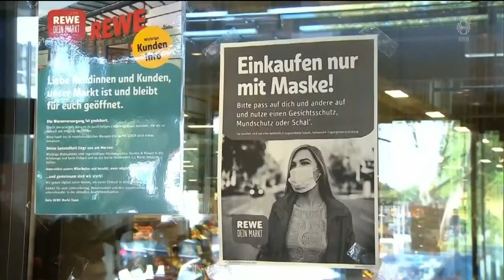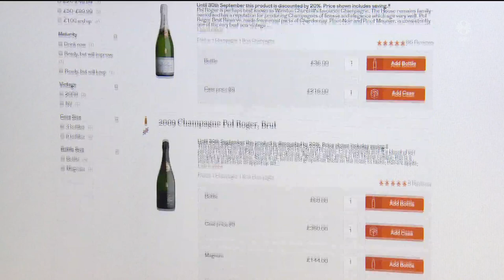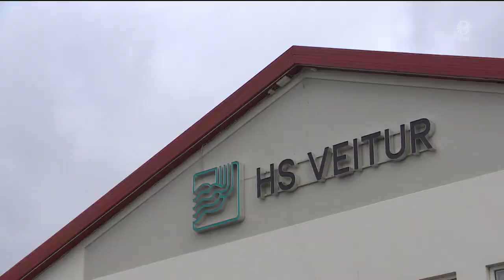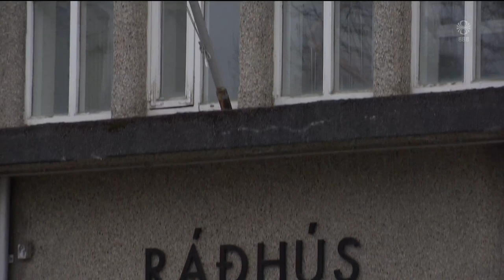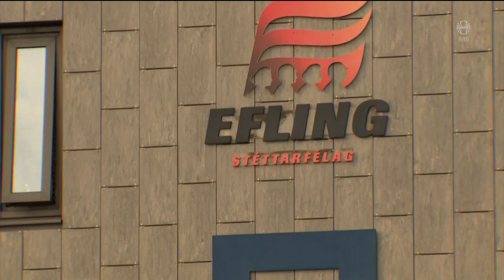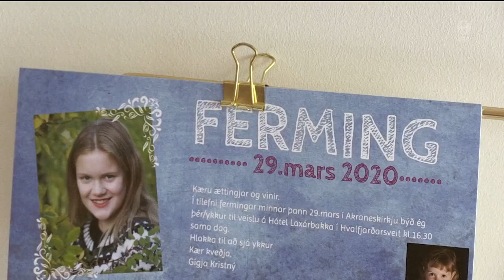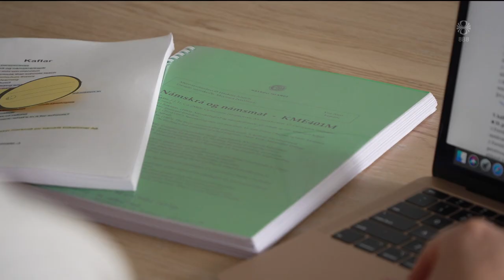Fréttir - 27. apr 2020